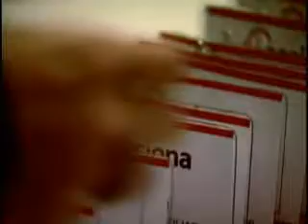Acciona Nevada Solar One Dedication Ceremony trough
Acciona Nevada Solar One Dedication Ceremony trough - Solar Thermal power plant